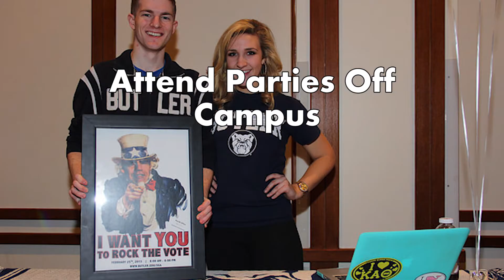Butler University - Top 5 Things To Do On The Weekend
- Parties dominate the weekend at Butler University. The Greek life at the school provides students with multiple opportunities to celebrate a few hours of freedom from homework and classes. Butler University allows alcohol to be served at parties, so it is considered a “wet campus.” Parties at Greek houses are the most popular activity on weekends at Butler University. The alcohol and snacks keep students full while they avoid thinking about the next week and returning to class. Some fraternities do not wait for the weekend to start partying, and they will begin to celebrate on Thursday night.